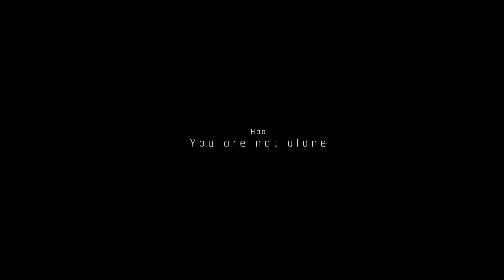Iphoneの動画撮影が最強になる神アイテム!! スマホのみでMV撮影してみた結果..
今回はiphoneのみでMV撮影にチャレンジしてみました!!
スマホ動画を本格的なFilmmaker仕様にする男心をくすぐるアイテム。

スマホにレンズを交換式で装着出来るMomentシステム
Momentのアプリも使用するとスマホでLog撮影も出来たりカラーグレーディングなどの
動画編集にもこだわれちゃいます!!

FILMMAKER RIGを使用しマイクやLEDなど自分使用にオリジナルにカスタマイズするのも
テンション上がるので是非興味がある方はキャンペーン期間中にGetしてね!!

6/15まで予約販中で期間限定20%OFF

Special Thanks

Singer: Hao
曲: You are not alone